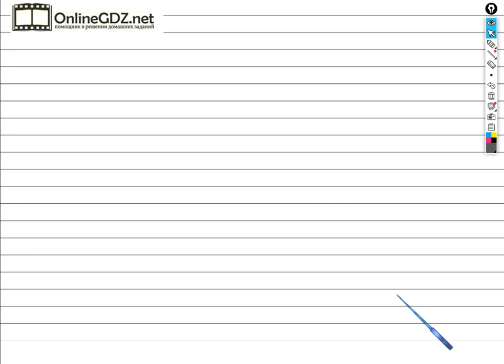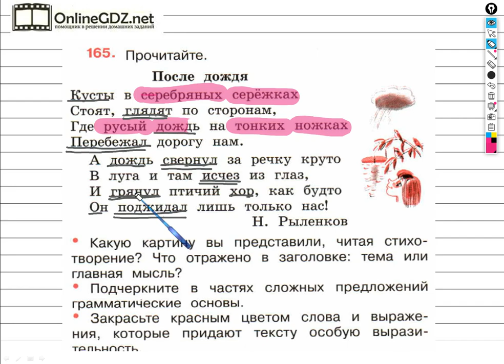Упражнение 165 - ГДЗ по Русскому языку Рабочая тетрадь 4 класс (Канакина, Горецкий) Часть 2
Для того чтобы выполнить задание №165 на странице 72 вы должны уметь подчеркивать грамматическую основу в предложениях, выделять выражения, предающие тексту особую выразительность. Если посмотрите наше видео, то задание можно выполнить за 2 - 3 минуты.